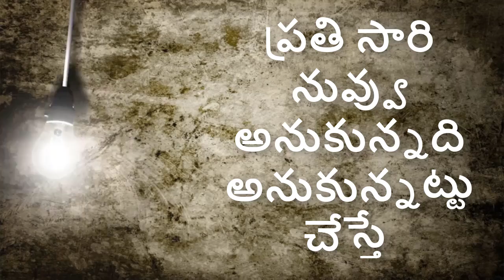BOOST YOUR SELF CONFIDENCE WITH THESE 6 TIPS | POWER OF SELF CONFIDENCE | IN TELUGU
MIC WE USE
WhiteBoard animation softwares we use